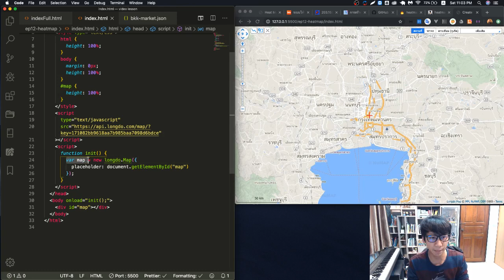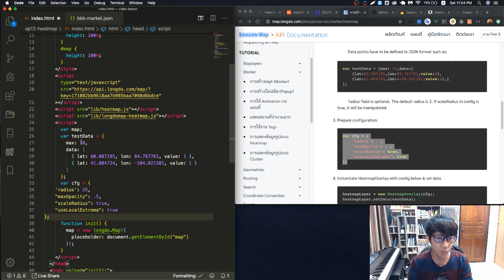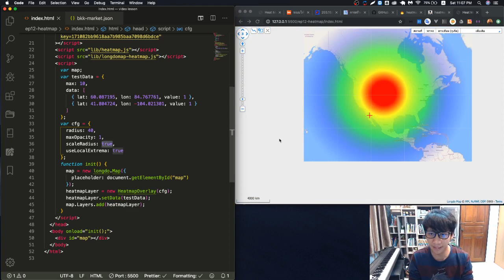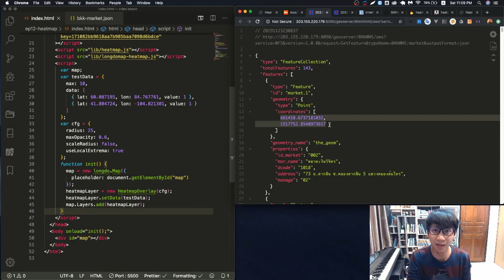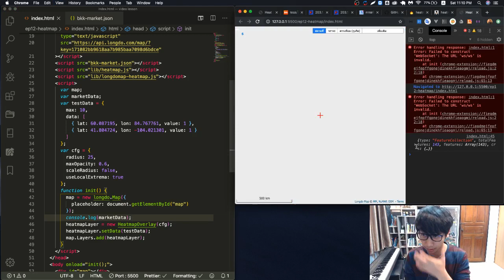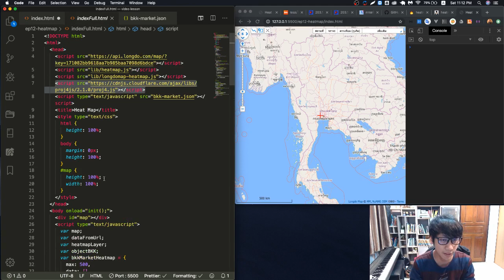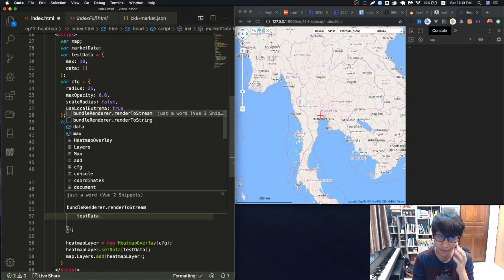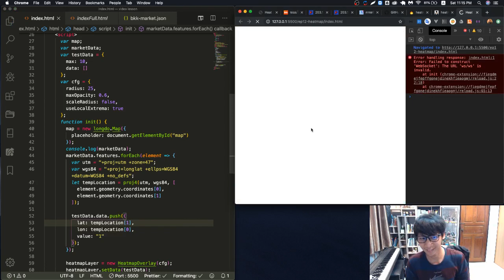สอน Longdo Map API - EP12 - การแสดงหมุดแบบ Heat Map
Longdo Map API มี Library ที่สามารถทำการแสดงพิกัดจำนวนมาก ในรูปแบบ Heatmap ที่สวยงามและดูง่ายได้

คู่มือที่เกี่ยวข้อง:
การแสดงพิกัดในรูปแบบ Heat Map

หากมีคำถาม หรือข้อสงสัย พูดคุยได้ที่นี่ครับผม
หรือฝากไว้ใต้คอมเม้นนี้ได้เลยครับ